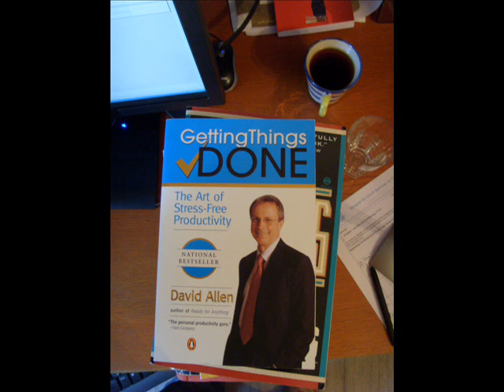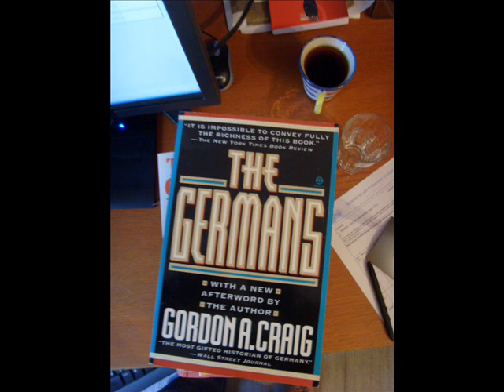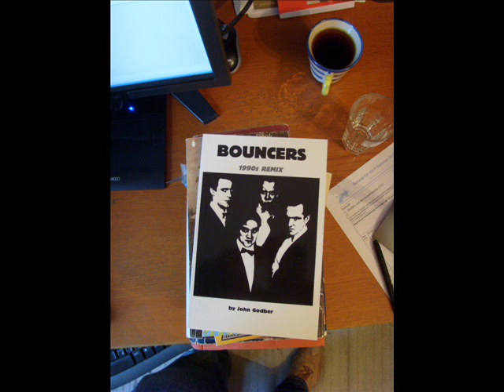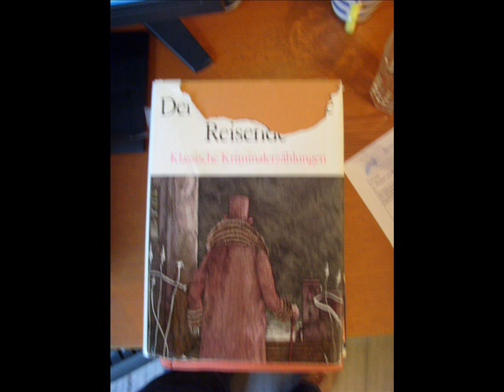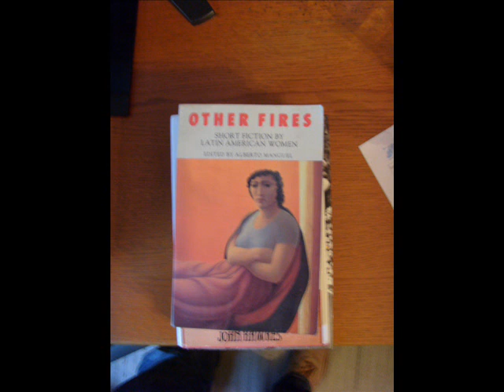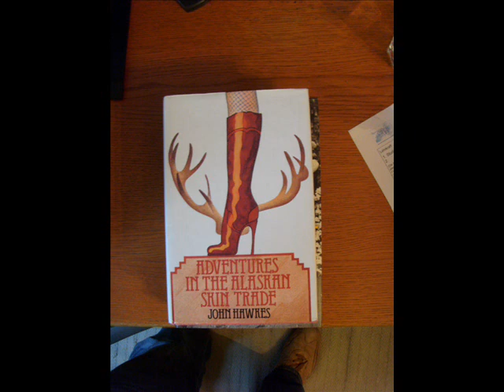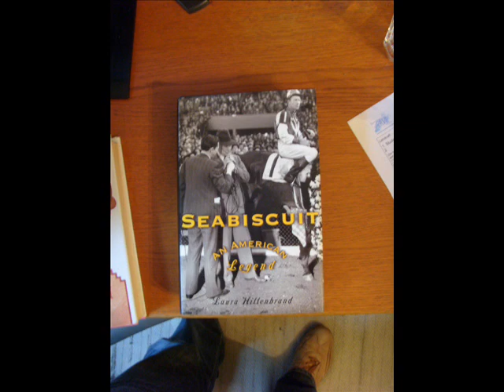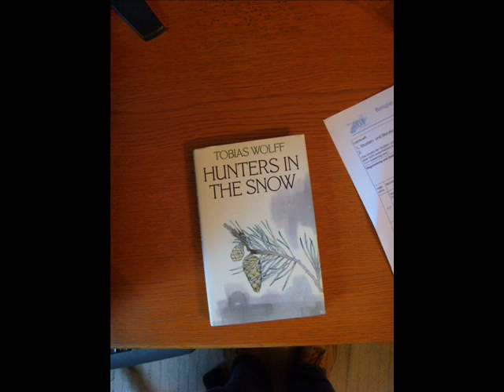Bücher für den Schul-Grabbeltisch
Diese Bücher bringe ich morgen in die Schule mit, um sie auf den Grabbeltisch zu legen. Vielleicht bedient sich ja ein Schüler daran.